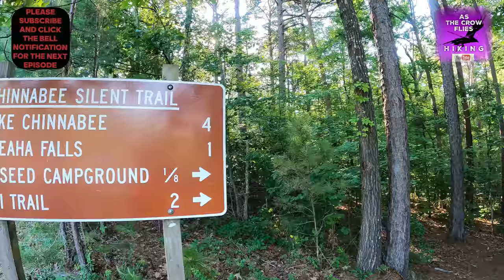CHEAHA WILDERNESS CHIN-PIN-SKY LOOP SIGHTS AND SOUNDS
I wanted to try something different in this episode. Let's go back to a warmer season (summer in Alabama) as we get close to Christmas Eve. This video is the sights and sounds of the Chin-Pin-Sky Loop in the Cheaha Wilderness of Alabama. There is no commentary, no music, and no distractions from the sights and sounds of the wilderness...well except for my ugly self...I hope you enjoy this short video of the three connecting trails: The Chinnabee Silent Trail, The Pinhoti Trail, and the Skyway Trail, which make a loop in the Cheaha Wilderness.